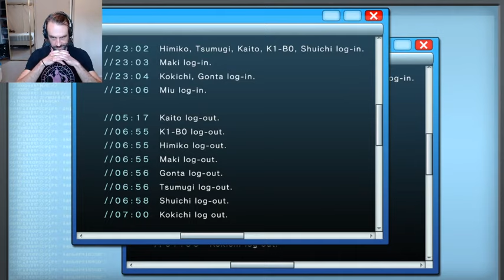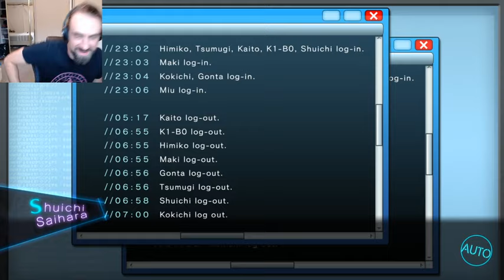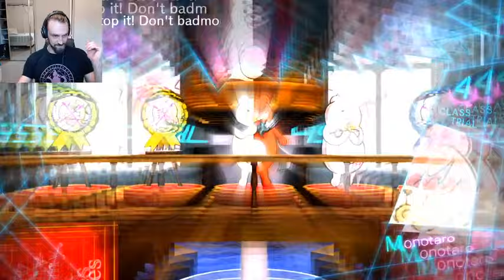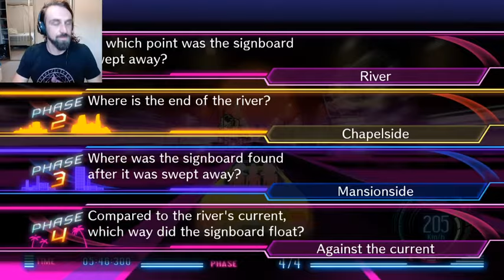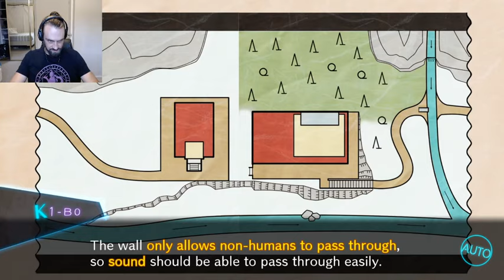Psyche'n in the Taxi [Livestream] Danganronpa V3